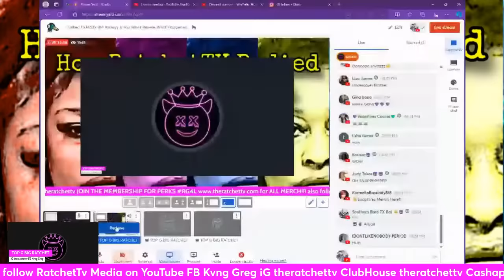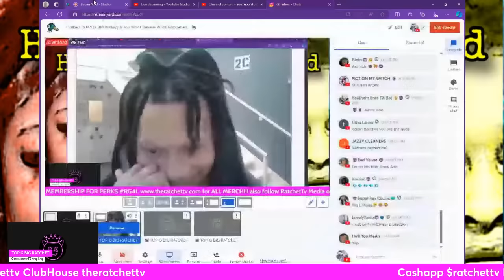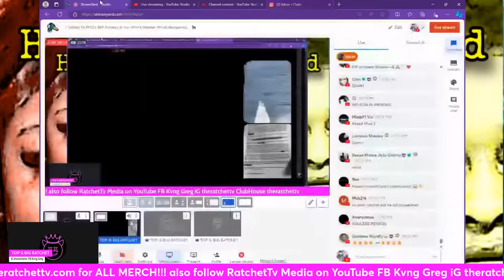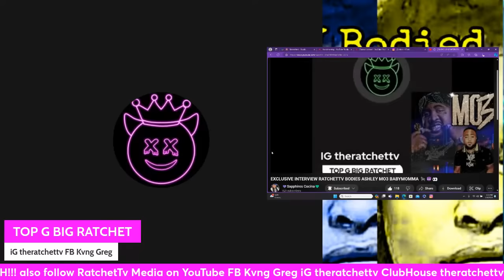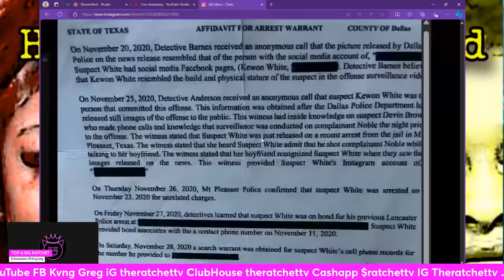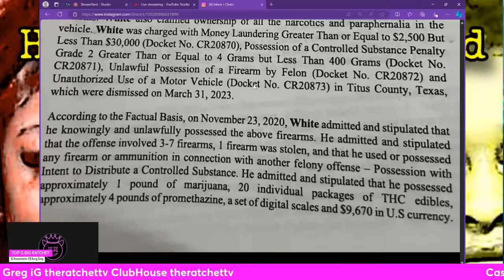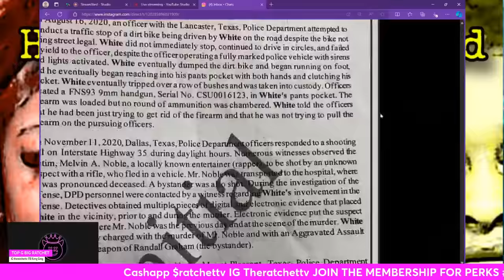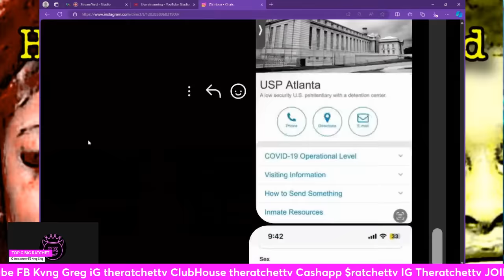I Talked To Mo3’s BM Ashleyy & You Won’t Believe What Happened…🦍